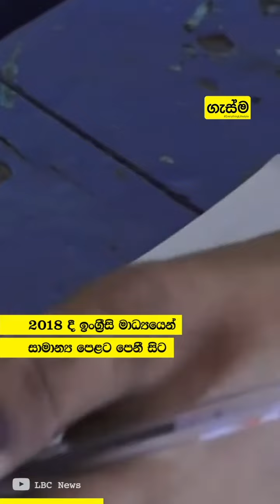හිමි එකම පාදයෙන් උසස් පෙළ ලියූ රෂ්මි නිමේෂා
රශ්මි නිමේෂා ගුණවර්ධන තමන්ගේ ආබාධිත තත්ත්වය මධ්‍යයේ වූවත් අ.පො.ස උසස් පෙළ විභාගය ඉහළින් සමත් වෙන්න වගේම රත්නපුර දිස්ත්‍රික්කයේ 156 වැනි ස්ථානය ලබා ගැනීමටත් සමත් වුණා.
ඇයගේ විශේෂත්වය තමයි ඇය මේ හැම කඩඉමක්ම ජය ගත්තේ නොපසුබට උත්සහයත් තමන් පිළිබඳ ඇති විශ්වසයත් නිසායි.

හැමෝටම ආදර්ශයක් වුණ ඇගේ කතාව දැනගන්න සම්පූර්ණ වීඩියෝව නරඹන්න...